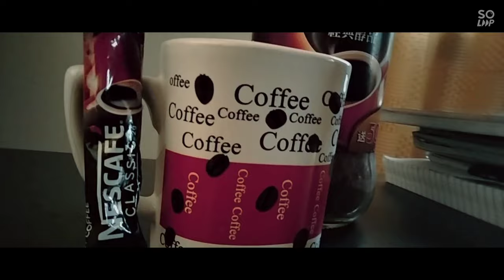Nescafe Commercial Advertisement (For School Project)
This video is not sponsored. This was made for school project.

Song: A Cup in Hand (feat. Marion Aunor)